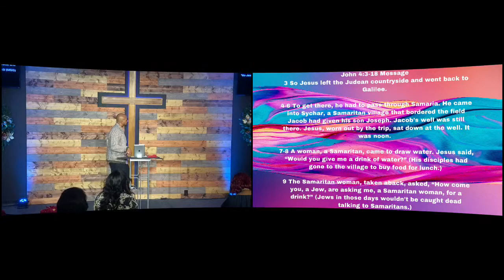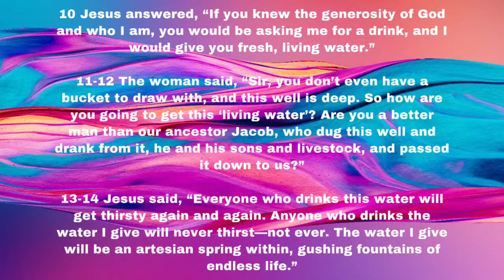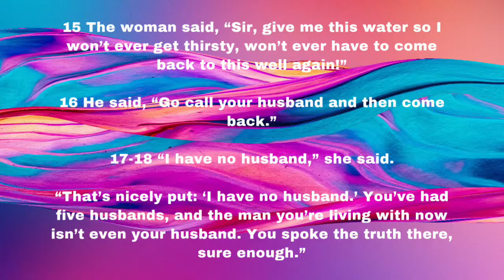Hosanna Family Church | 11AM CST Worship Experience | “BREAK THE PATTERN” [12-12-21]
Hosanna Family Church is a non-denominational, multi-cultural, spirit-filled church in Houston, Texas founded by our senior leader Bishop Lamont Hillard Jr. We welcome you to our 11AM Worship experience! We're so glad you decided to join us.